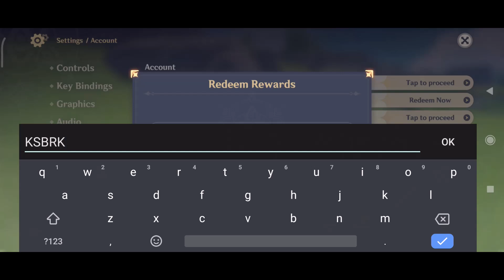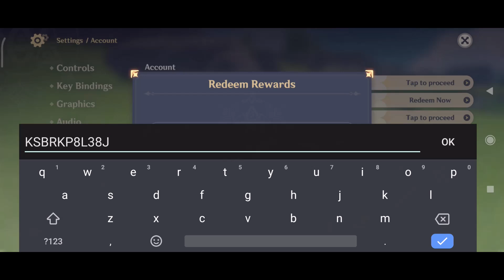March !! GENSHIN IMPACT REDEEM CODES 2023 - GENSHIN IMPACT CODES 2023 - GENSHIN CODES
💫 genshin codes
💫 code genshin impact February 2023

1. Before redeeming a code, log in to your account and make sure you have created a character in the game and have linked your miHoYo account in the User Center. Otherwise, you will be unable to redeem the code.

2. After redeeming a code, you will receive the redeemed item via in-game mail. Check in-game to see that you have received it.

3. Pay attention to the redemption conditions and validity period of the redemption code. A code cannot be redeemed after it expires.